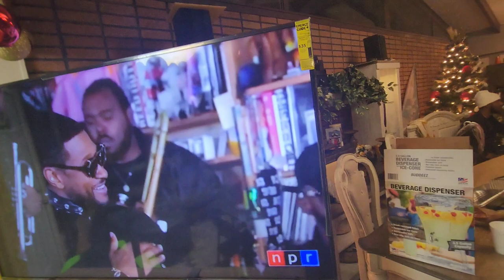Christmas Eve 2023 Game Night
2023 end of the year Christmas Eve family game night